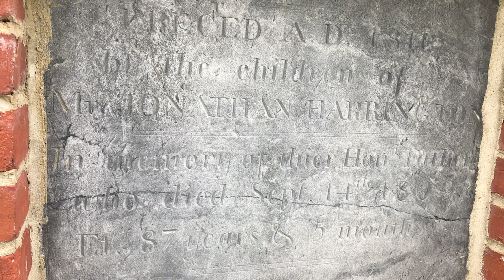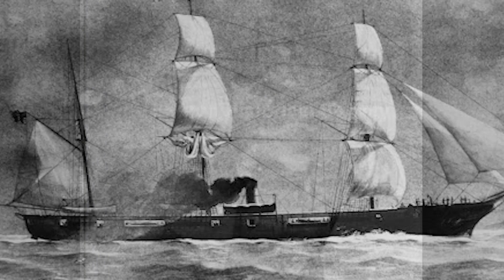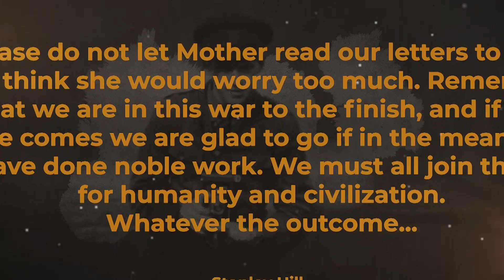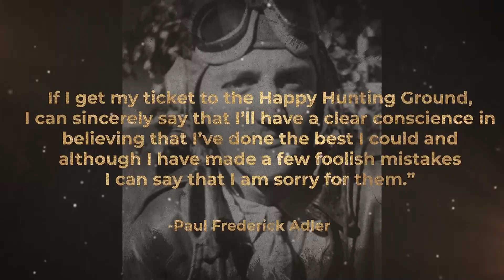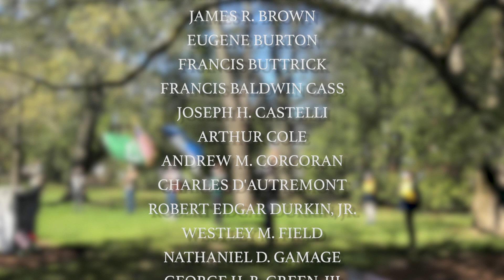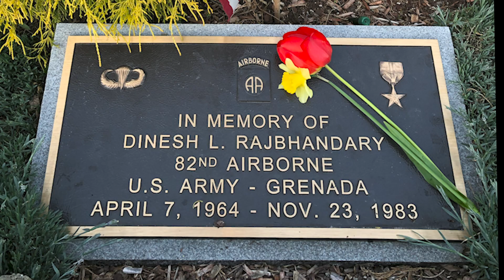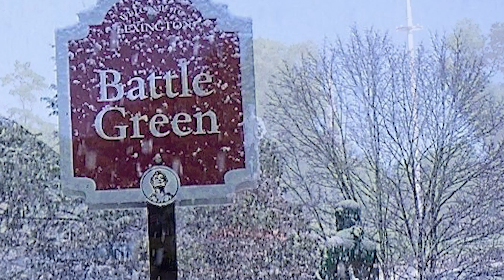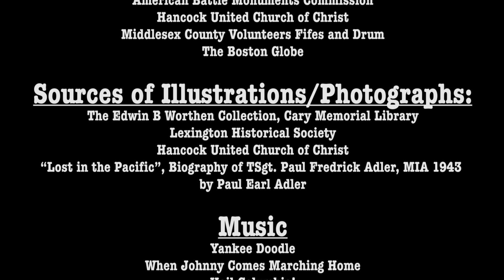Memorial Day Tribute (May 25th, 2020)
Watch the Lexington Town Celebrations Committee's socially distanced Memorial Day 2020 tribute.
Credits

Narrators:
Paul O’Shaughnessy, Colonel, His Majesty’s 10th Regiment of Foot
Regie Gibson, Lexington’s Poet Laureate
Larry Conley, Captain Commanding of the Lexington Minutemen
Sam Doran, Historian and Adjutant, Lexington Minute Men
Gina Rada, Veterans Services Director
Peter Ricci, Lexington Fire Department

Participants:
Helen Canciello
Vincent Canciello
William John
Nicholas Keim
Andrew Kochi
Sarah Kochi
Helen Mager
Luke Mager
Lexington Girl Scout Troop 71775
Lexington Boy Scouts Troop 10
Lexington Boy Scouts Troop 160
Lexington Police Department, Officer Hsu and Officer Alfonzo
Lexington Police Department, Office Papia and Officer O’Brien
William Diamond Fife & Drum Corp.
Stephen, Flor and Ajyden Cole, Lexington Minute Men
Glen Bassett, USMC retired
Jamie Lee, Lexington Minute Men
Peter Ricci, Lexington Minute Men
Charlotte Hobbs
Color Guard: Lexington Girl Scouts

Production:
Director: Mary Hutton, Lexington
Videographer/Editor: Terry Samaras, LexMedia
Executive Producer: Terry Samaras, LexMedia
Producer: Geetha Padaki, Lexington
Producer: June Baer, Lexington
Screenwriter: Mary Hutton, Lexington
Music Consultant: Jeff Leonard, retired Musical Director, Lexington High School

Photographers:
Paul Dorhety,  Lexington
Dongxu Shan,  Lexington
Jie Tang  Tand Photo Studio, Lexington
Jun Wang  Tang Photo Studio, Lexington
Dinesh Patel, Lexington
Sue Stering, Lexington
Ding Wei, Lexington
Sanjay Padaki, Lexington
Gina Johnson, Artist for OperationHomeTies.com

Researchers:
Lorain Marquis, Chair of the Lexington Town Celebrations Committee

Organizations:
Lexington Town Celebrations Committee
LexMedia
Lexington Minute Men
Lexington Police Department
Lexington Fire Department
Lexington Remembers WWII Committee
Cary Memorial Library
Lexington Historical Society
American Battle Monuments Commission
Hancock United Church of Christ
Middlesex County Volunteers Fifes and Drum

Sources of Illustrations/Photographs:
The Edwin B Worthen Collection, Cary Memorial Library
Lexington Historical Society
“Lost in the Pacific”, Biography of TSgt. Paul Fredrick Adler, MIA 1943
by Paul Earl Adler

Hail Columbia!
Battle Hymn of the Republic
It's a Long Way to Tippery
Til We Meet Again (Smile the While)
Over There
Pack Up Your Troubles in Your Old Kit Bag
Moonlight Serenade - Glenn Miller Orchestra
I'll Be Seeing You
Sentimental Journey - Doris Day
Suicide is Painless
Sound of Silence (Simon and Garfunkle)
Sunday Bloody Sunday - U2
Taps & Echo
America the Beautiful